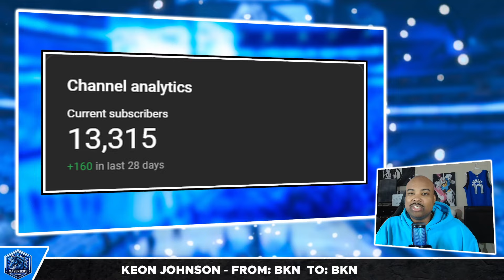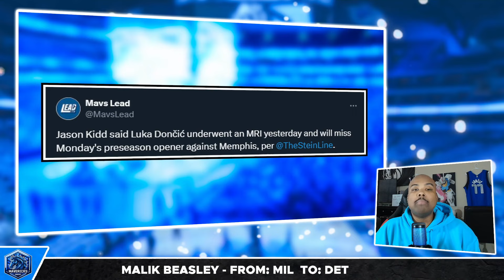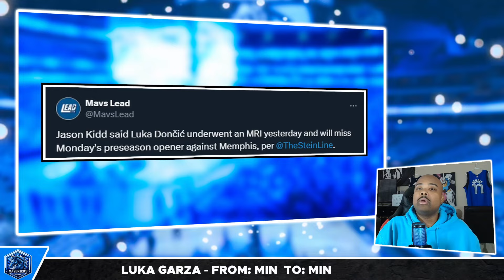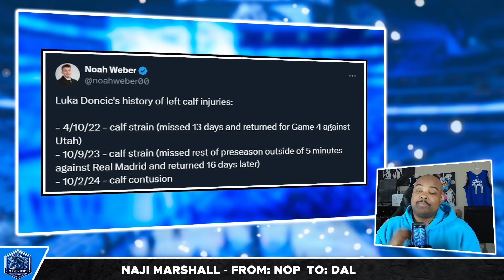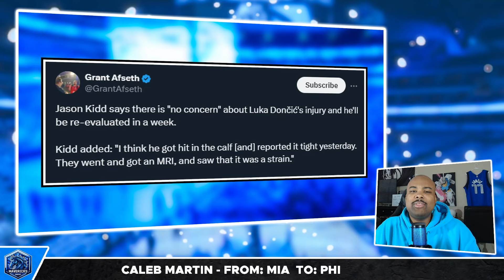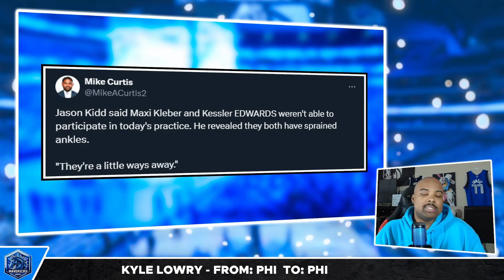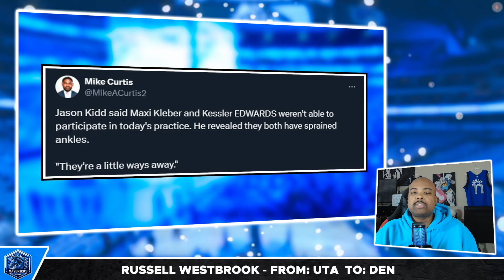It's Already Started...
Marcel Martin breaks down the recent injuries to the Dallas Mavericks...